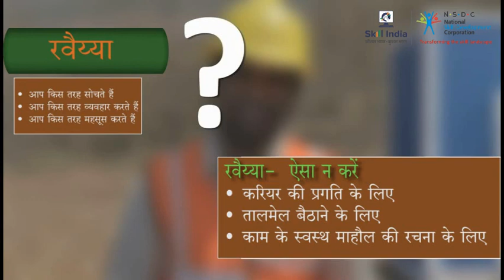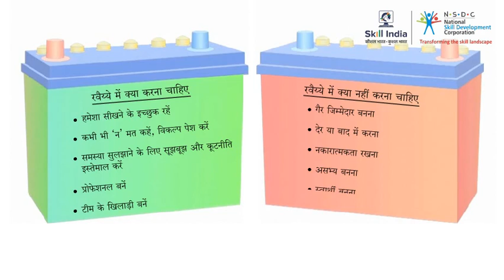सर्वेक्षण में मनोवृत्ति का सारांश || Summary of Attitude in Surveying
This video shares a brief summary about the Importance of Attitude in Surveying .